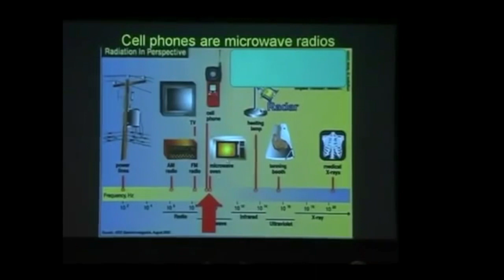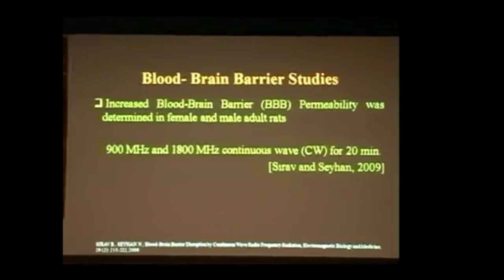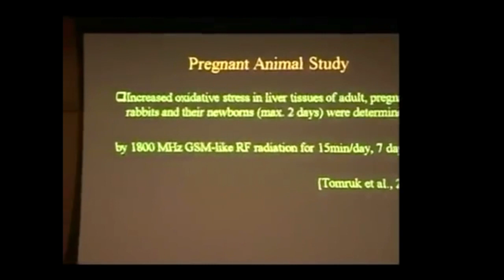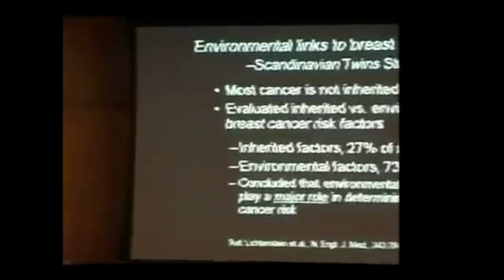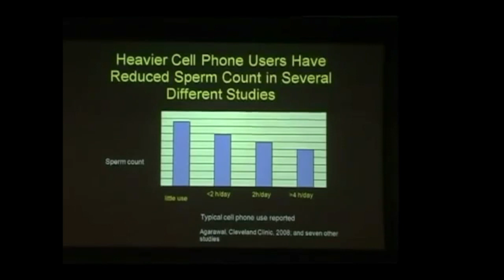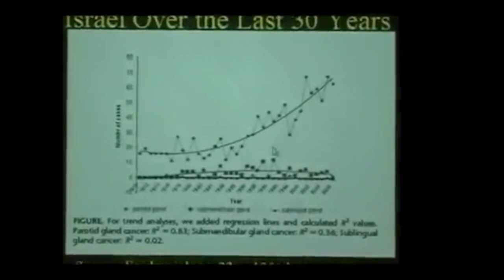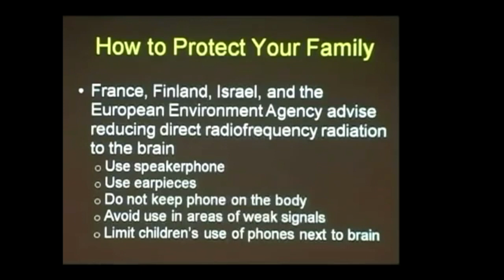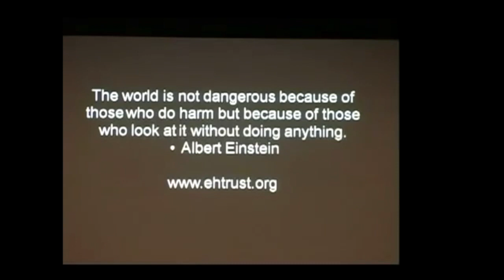Cell Phone Radiation Controversy Part #1 - 2011 - Devra Lee Davis, PhD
I've remastered the audio via EQ and compression.

*SHARED STRICTLY IN THE INTEREST OF EDUCATION & DISCUSSION**

"In Dr. Devra Lee Davis's latest book, she argues that the most popular gadget of our age has now been shown to damage DNA, break down the brain's defenses, and reduce sperm count while increasing memory loss, the risk of Alzheimer's disease, and even cancer. As this eye-opening call to action shows, we can make safer cell phones now.

Speaker:
Devra Lee Davis, PhD, MPH, Founder and President, Environmental Health Trust, Professor, Department of Epidemiology, University of Pittsburgh, Graduate School of Public Health

Event Date: Tuesday, April 12, 2011